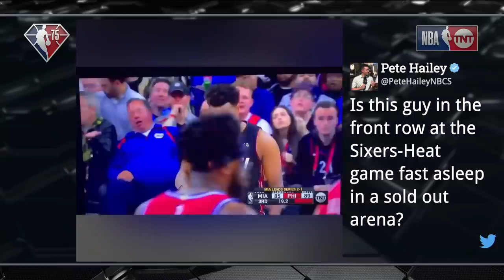SHAQ & Danny Green Joke about the Nickname "ICY HOT" 🤣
Miami Heat vs Philadelphia 76ers - Full Game 4 Highlights | May 8, 2022 | 2022 NBA Playoffs